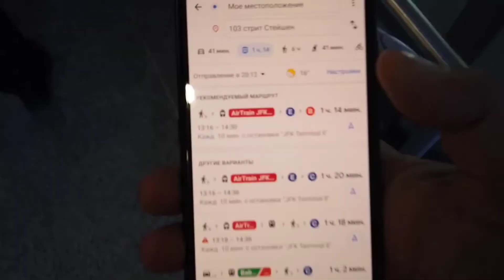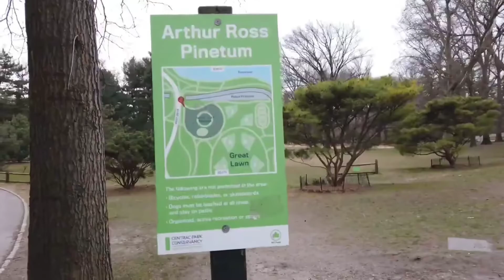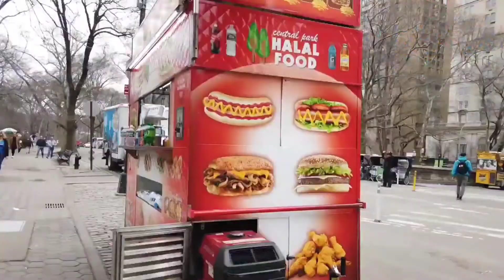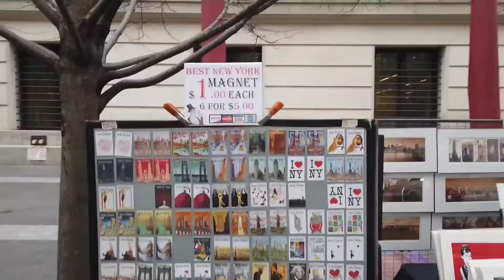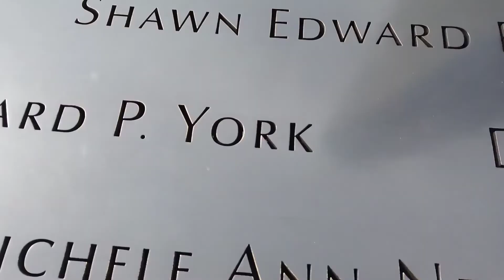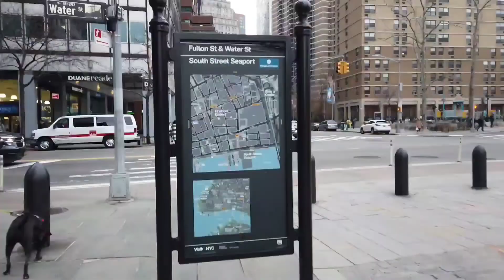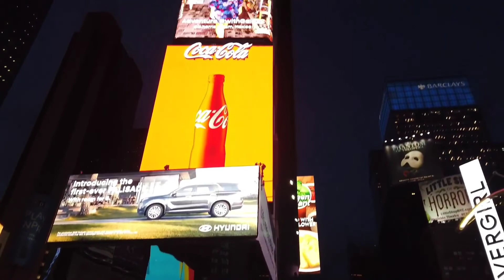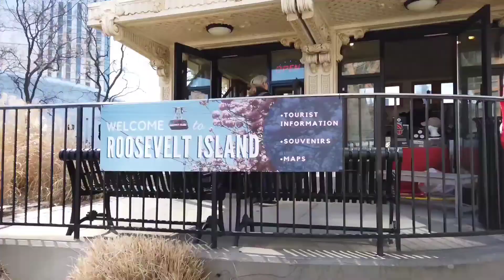Манхеттен. НЬЮ ЙОРК на КАРАНТИНЕ. США 2020. Большой выпуск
Видео снято в период 10-17 марта 2020